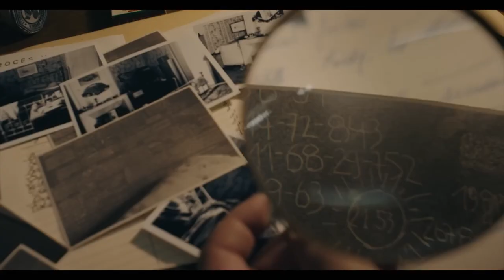MONSIEUR SPADE Trailer (2024) Clive Owen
MONSIEUR SPADE Trailer (2024) Clive Owen (as Sam Spade), Louise Bourgoin, Denis Ménochet

1) This video has no negative impact on the original works (It would actually be positive for them)
3) It is not transformative in nature.
4) I only used bits and pieces of videos to get the point across where necessary.